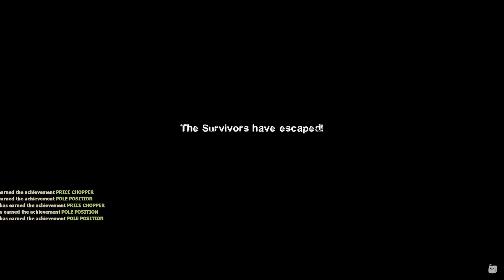SMii7Y L4D2 Fish Car Reaction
Blatantly stolen from Smii7Y